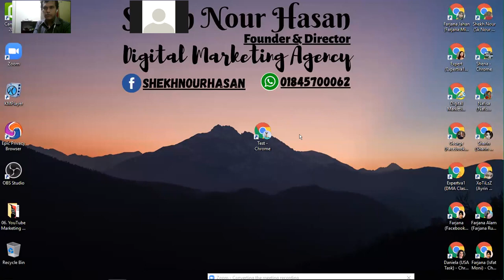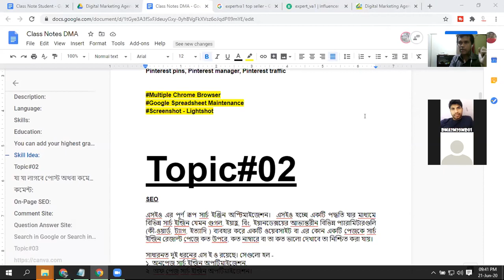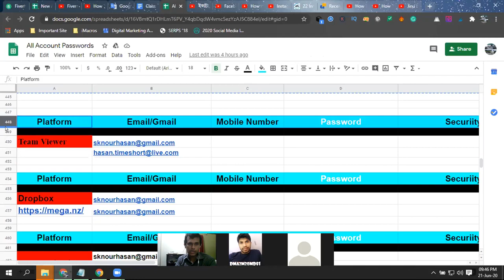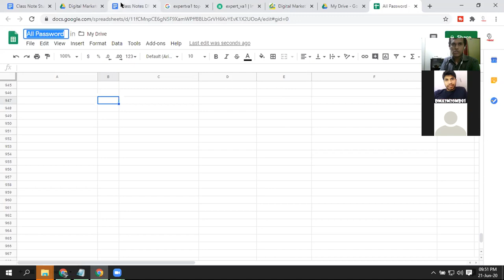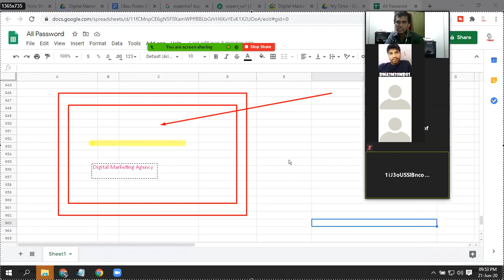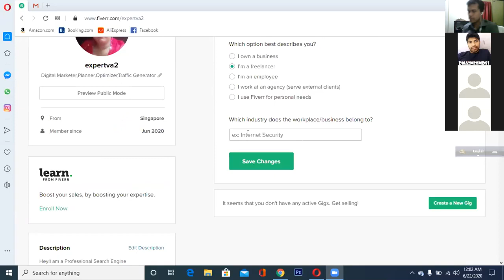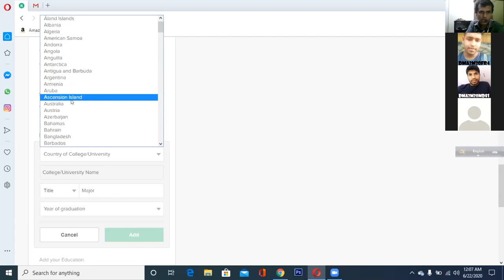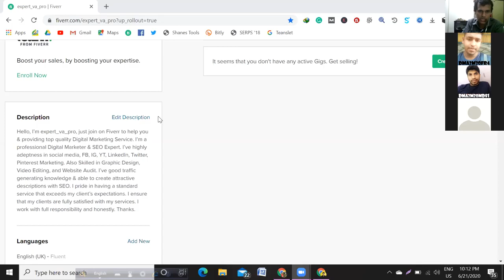Fiverr Account Setup & Gig Correction Class Part 03 | প্রফেশনাল ডিজিটাল মার্কেটিং ফুল কোর্স পর্ব: ০৩